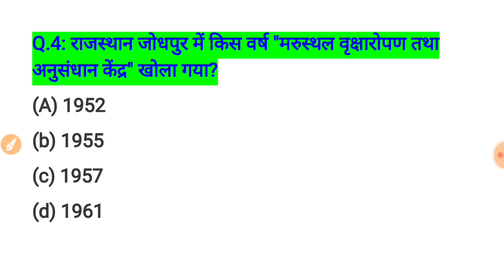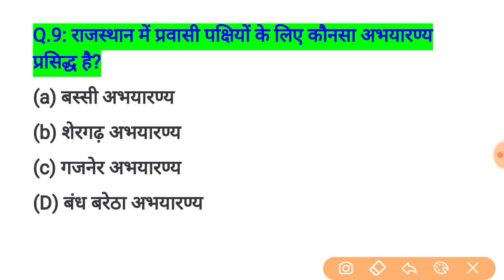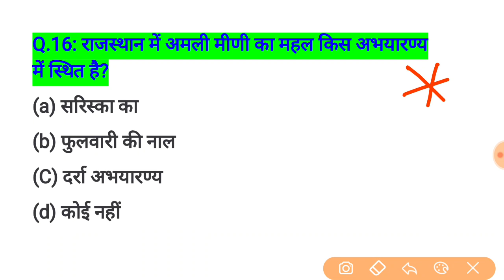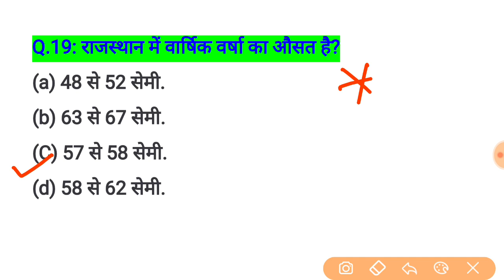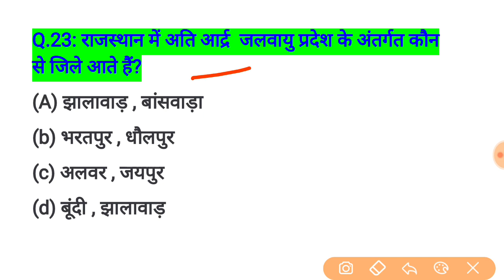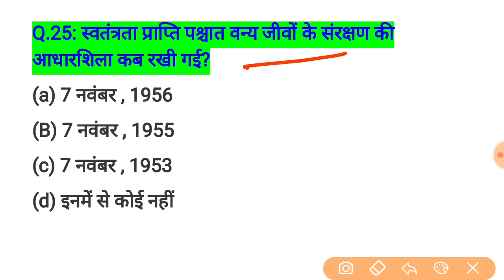rajasthan high court group d exam date // rajasthan high court model paper / important question